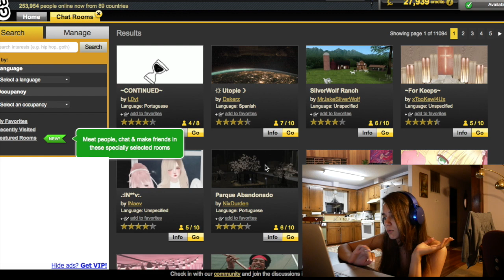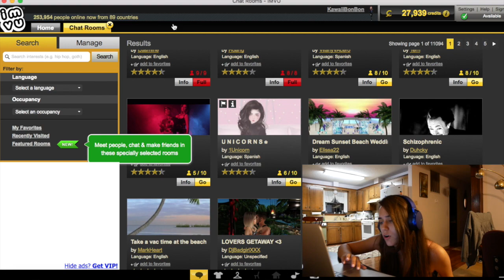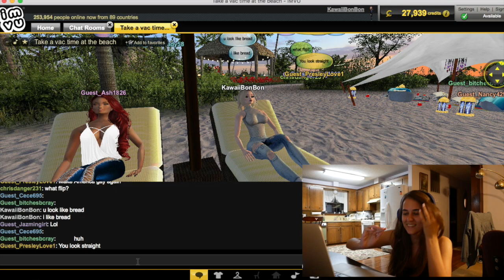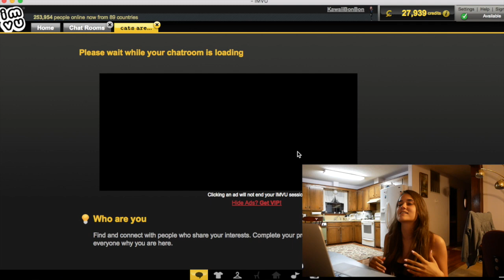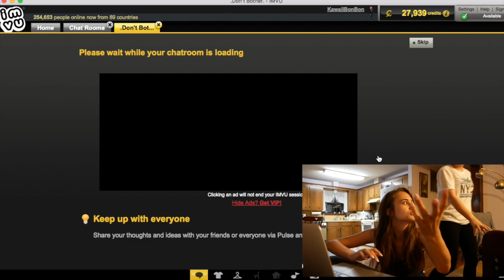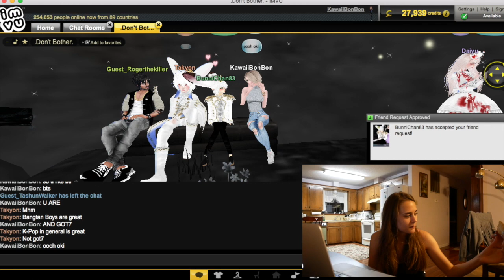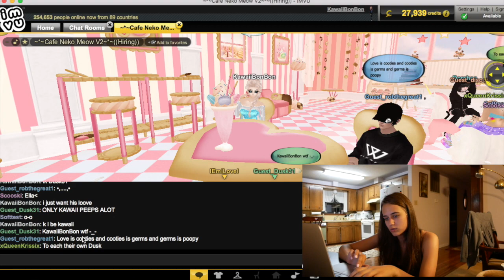TRAZIM DECKA U IMVU | Gejmplej (kao)